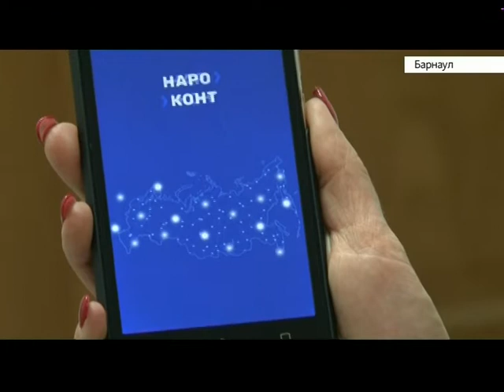Выпуск новостей в 10:00, 18 февраля